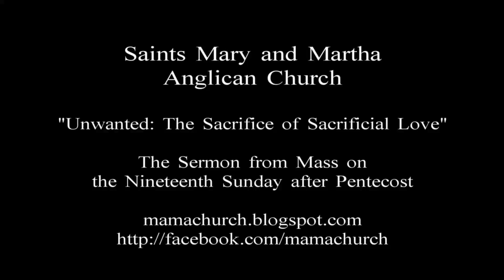The Sermon - Ninetennth Sunday after Pentecost - October 23, AD 2011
"Unwanted: The Sacrifice of Sacrificial Love"  Giving of ourselves is so much more important than pleasing ourselves.  Unfortunately, in today's culture (and in many segments of the Church) we've tricked ourselves into thinking that we're giving when we're really taking.  This is especially so in the areas of morality and life choices.  The difficult task for the Church is to find a way to welcome all people without blessing all behaviors and attitudes.

Today's Scripture lessons and sermon point to one half of how the Church should respond to a culture that is bent on getting its own way, despite what the Bible says: We are to welcome all.  The other half of the Church's response (the half that our culture usually doesn't want to hear) will follow later.  In the meantime, please join us for a replay of the sermon from Mass on the Nineteenth Sunday after Pentecost (October 23, AD 2011).  God bless you!